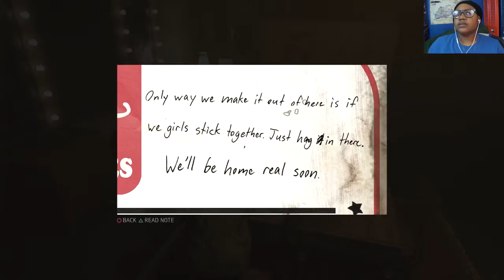Mafia III Welcome to New Bordeaux Part 5 (mafia 3 gameplay)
Jamazoid here! In this story we follow Lincoln Clay, a Vietnam veteran, having recovered from his nearly fatal gunshot is trying to retake New Bordeaux for himself and get revenge on Sal Marcano. Lincoln is taking his first stab at recovering the hallow from the man that is overseeing it now. John Donovan, his CIA handler in Vietnam. Donovan agrees to use his resources and expertise to spy on the Marcanos. I hope you enjoy this Mafia 3 gameplay.